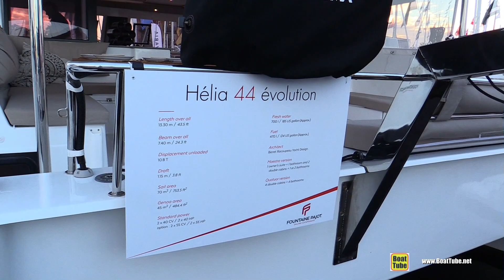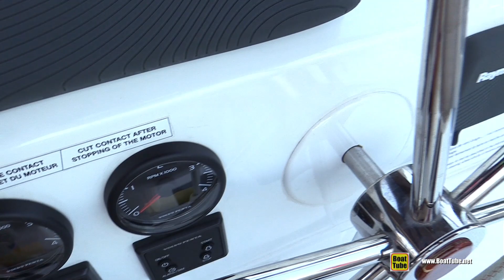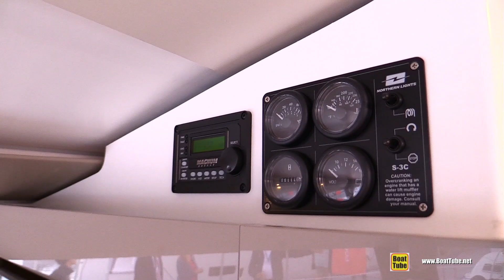2017 Fountaine Pajot Helia 44 Catamaran - Deck Interior Walkaround - 2016 Annapolis Sailboat